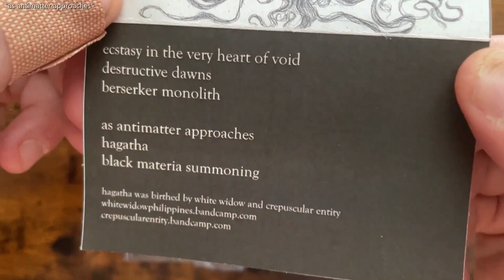PREVIEW: White Widow + Crepuscular Entity - Hagatha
Available 24-Apr-2021